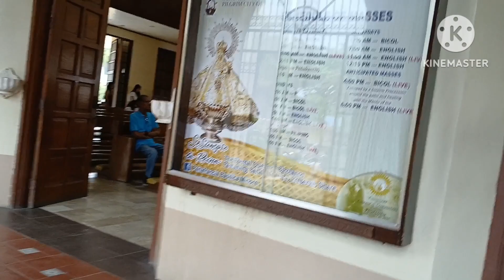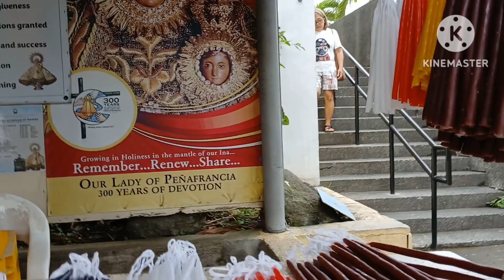visiting basilica shrine Sunday Mass